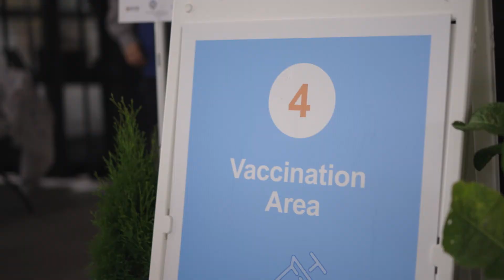Indigenous Urban and Away From Home Vaccine Clinic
Opening Ceremony Held in Fort St. John on June 16-18, 2021.